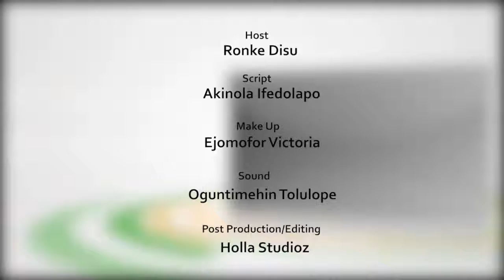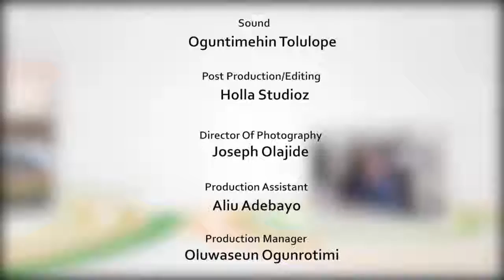THE LITERATI WITH STEVE SHABA, CEO KRAFT BOOKS LIMITED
Steve Shaba, CEO of KRAFT BOOKS LIMITED, Ibadan, in this afternoon chat with Ronke Disu of Booktv Africa takes us through his publishing journey. Enjoy!